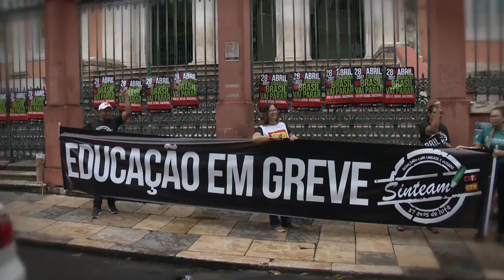Cobertura da greve geral em Manaus - TV A Crítica 28/04/17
O dia de GreveGeral em Manaus foi agitado, marcado por manifestações pacíficas, paralisações dos ônibus e complicações no trânsito. Tudo para que você ficasse bem informado ao longo do dia e pudesse se programar para evitar transtornos. Essa é a nossa missão!